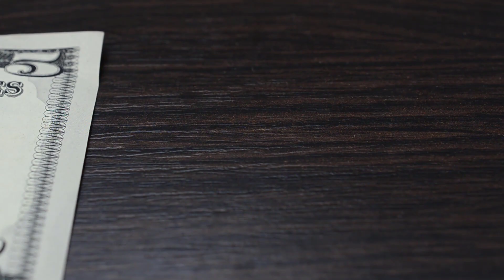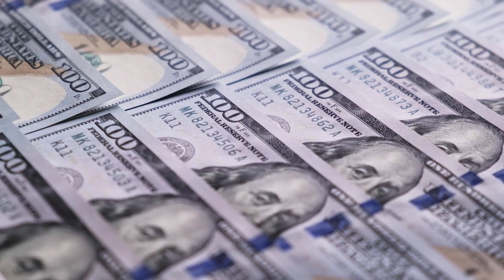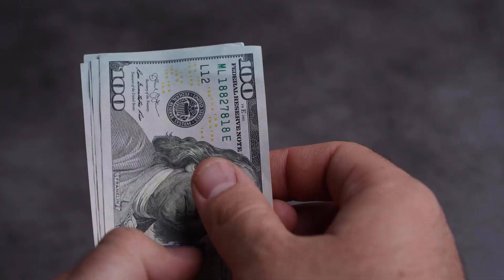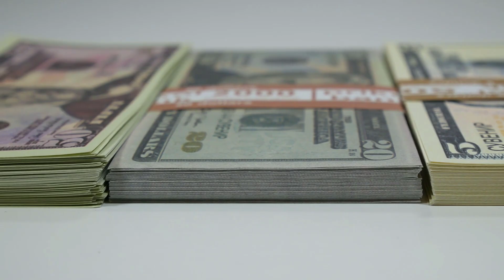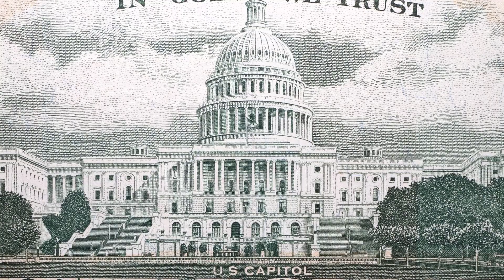CHECK YOUR BANK ACCOUNT & MAILBOX TOMORROW! DEMOCRATS SAID THIS CHECK WILL BE SENT BY IN STATES!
🔔 Urgent Update: Check Your Bank Account & Mailbox Tomorrow! 📬 Democrats Confirm In-State Check Distribution!

Hold onto your seats, because exciting news is here! The Democrats have just confirmed that a much-anticipated check is on its way to your bank account and mailbox TOMORROW! 🎉 This is not a drill – prepare to receive an unexpected windfall that could change the game for you!

In this must-watch video, we break down all the details surrounding this groundbreaking announcement. Our expert analysis reveals the ins and outs of this incredible opportunity, explaining how it aligns with the in-state distribution plan. Get ready for a financial surprise that could leave you speechless!

Join us as we uncover the truth behind this unprecedented move and provide you with essential insights to navigate these exciting times. Don't miss out on what could be a game-changing moment for your financial future. 💰📫🇺🇸